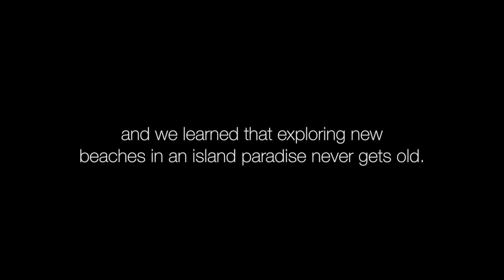My TripAdvisor Discovery – Treasures in the Philippines